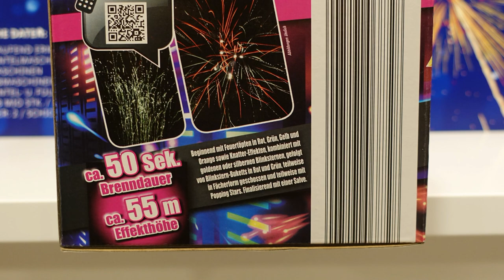Weco Celebration | NEU bei Lidl 2019 | 104 Schuss Batterie [FullHD]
Heute im Test: Weco Celebration für 14,99 €.

* Kamera, Camcorder, Videoequipment:

*2x "3-Flammen-Zigarrenbrenner"

* 2x BESTER Brenner (Sturmfeuerzeug)

KEEP WATCHING.